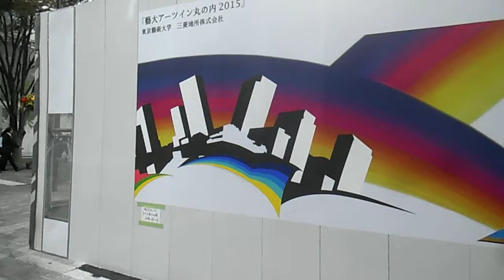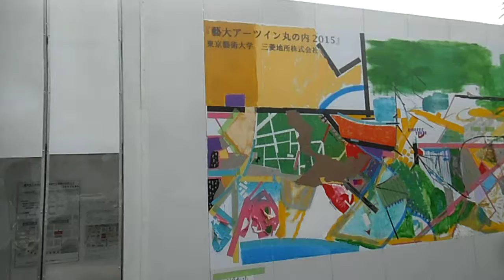DSCF9326芸大アーツイン丸の内20151023外壁にライブペインティング